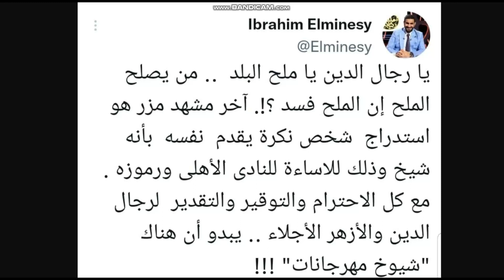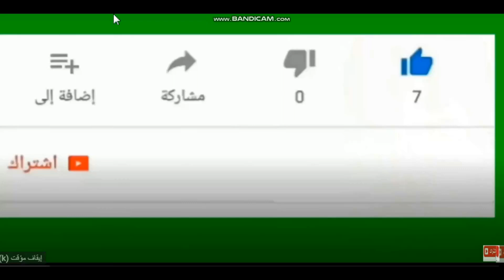المنيسى يكشف الشيخ الـ مـ زيف الذى استعان به مرتضى للا سـ اءه للخطيب والاهلى ويمرمط هزازى الرؤوس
المنيسي يكشف حقيقة الشيخ الـ مـ ز يـ ـف الذى استعان به مرتضى للنيل من الخطيب والاهلى